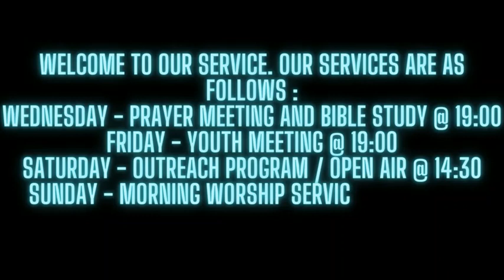Pastor George Heslop - 2nd July 2023